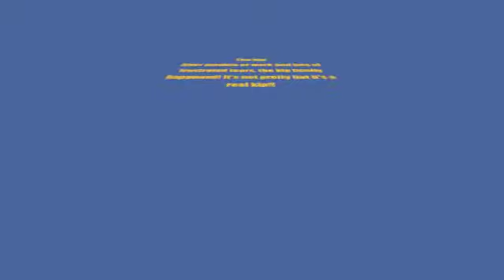Maddie's Kip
After months of working hard and trying time after time, Maddie finally got her kip!